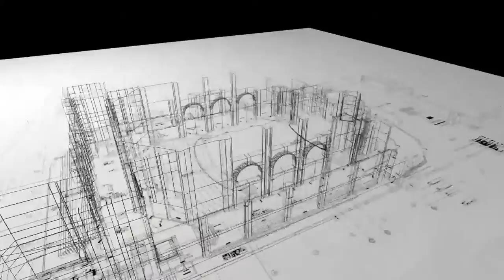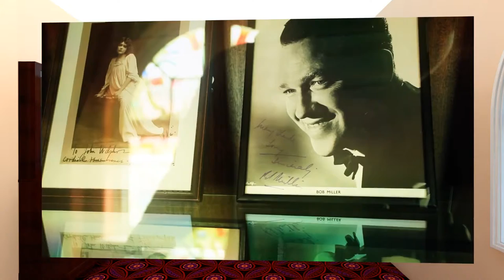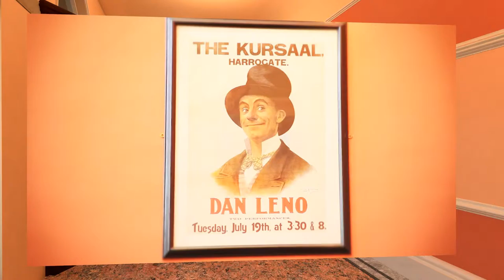Royal Hall Harrogate Restoration - Animation/Video